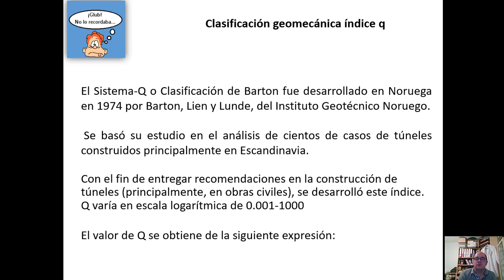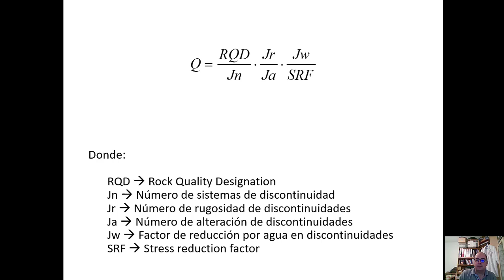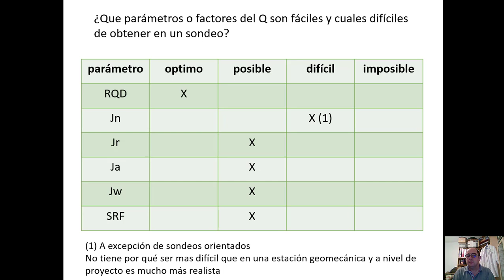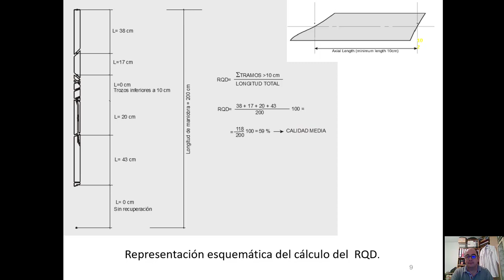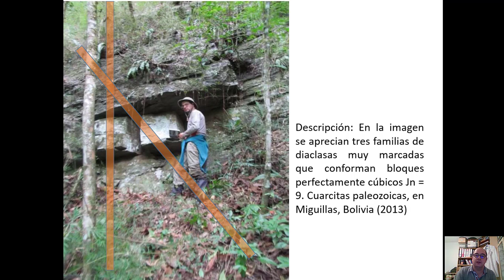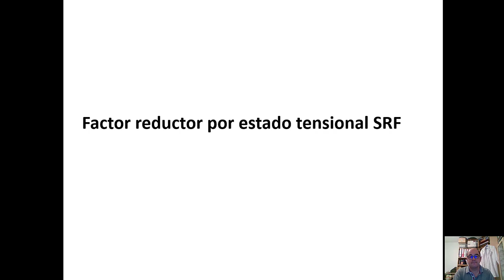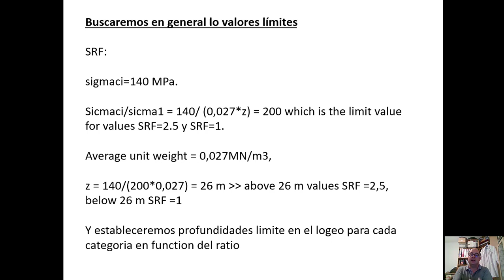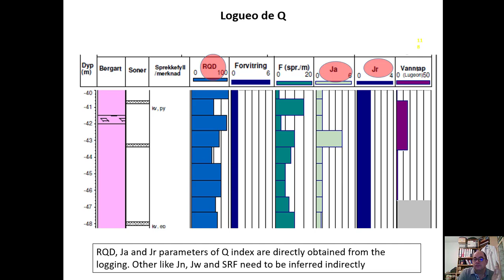sondeos en roca Qy RMR parte 1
Se trata de una clase teórico - práctica en la que veremos las limitaciones de calcular el indice Q y RMR (Rock Mass Rating) con datos de sondeos. Algunos ejemplos de determinación de los principales parámetros del índice Q y RMR obtenidos en sondeo